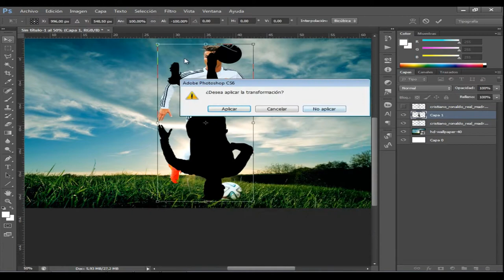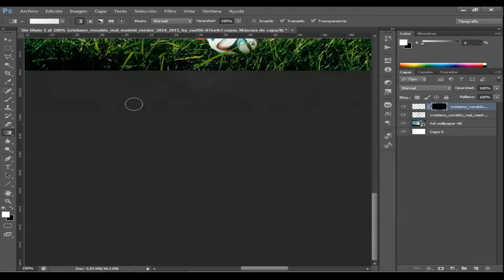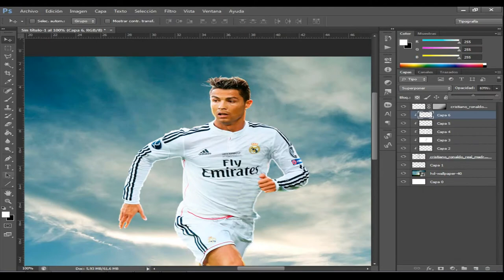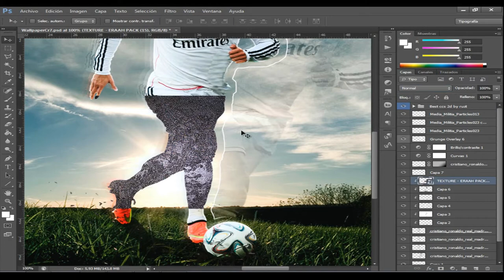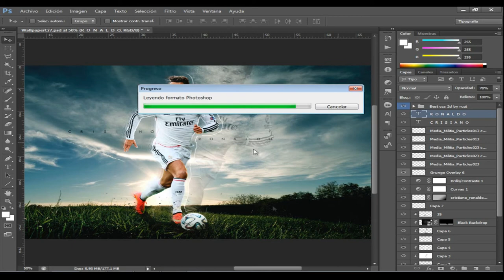Wallpaper / Cristiano Ronaldo - by RuztDesigns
OPEN
FOR
STUFF

Hey guys whats going on aryzs here bringing you guys this insane speedart by Ruzt.